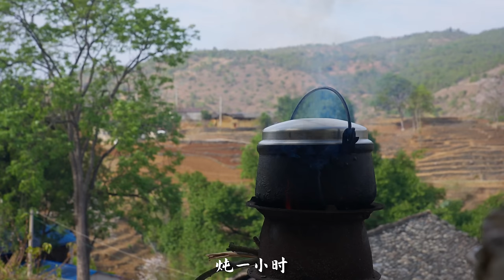云南农村餐桌上的“多肉植物”【滇西小哥】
芦荟、金刚钻、仙人掌，算是我们村里比较受欢迎的植物，不仅可以作为篱笆保护庄稼，且不需要费心照顾，还可以作为食材端上餐桌！这些一定是大家平时很少接触的菜式，会有一点奇奇怪怪，不过我们日常也都真的会做来吃~村里老人总说有些特殊作用，我半信半疑，总之好吃就行！
Aloe, Euphorbia neriifolia and cactus are popular plants in our village. They can protect crops from animals as natural fences and they don’t need much care. On top of that, they can be used as ingredients and served on dining tables. You must have few chances to know these dishes and may feel a little weird, but it’s true we make such dishes in daily life. The elders in our village always said that they’re of some special medicinal use. I’m rather in doubt about that, but whatever, as long as they taste good.

0:30——挖芦荟 | Dig Aloe Vera
3:22——摘仙人掌 | Pick Cactus
4:24——摘金刚钻 | Pick Euphorbia Neriifolia

6:20——凉拌仙人掌 | Cactus in Sauce
7:00——纯净芦荟汁 | Safe and Clean Aloe Juice
9:08——凉拌芦荟 | Aloe in Sauce
10:00——芦荟酸奶 | Aloe Yogurt
10:25——金刚钻烧鸭 | Braised Duck with Euphorbia Neriifolia
12:29——芦荟炒虾仁 | Stir-fried Shrimps with Aloe
13:00——仙人掌炒火腿 | Stir-fried Ham with Cactus
16:06——阿盆姐的聊天 | Apenjie's chat